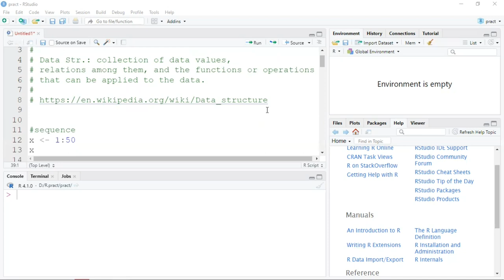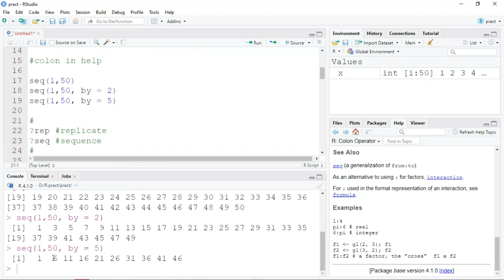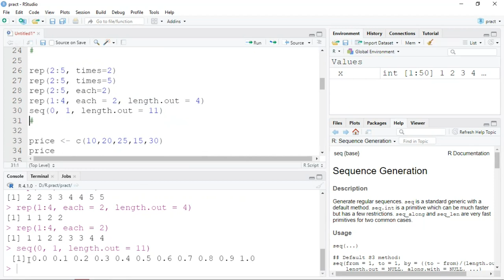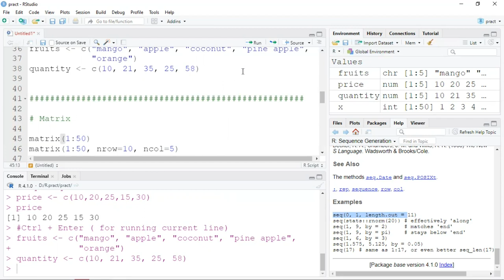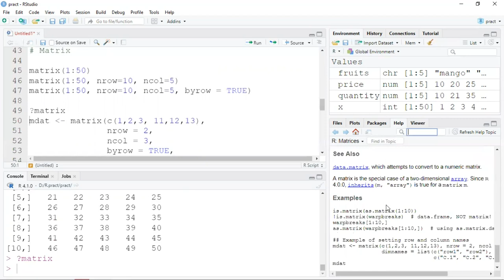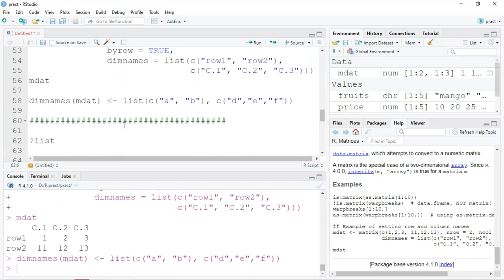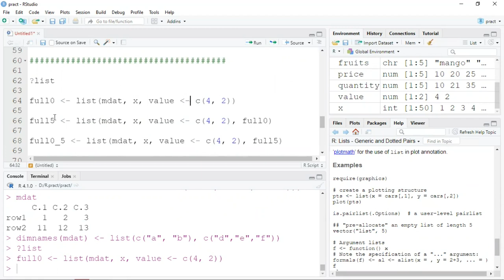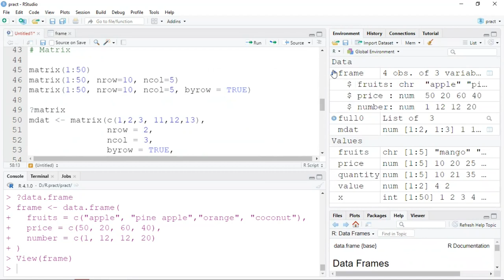Data Structures in R (R programming in Nepali)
R Data Str.

1. seq(0, 1, length.out = 11)
# the sequence is produced within the values between 0 and 1; here 11 values are generated suitably generating the numbers in sequence 0 to 1.
If the number 11 is changed to another number, the sequence is generated with different numbers with the change in sequence.

2. "simulation within simulation" is just an analogy.

(Any comments are welcomed.)
~ as part of "Learning R programming in Nepali"